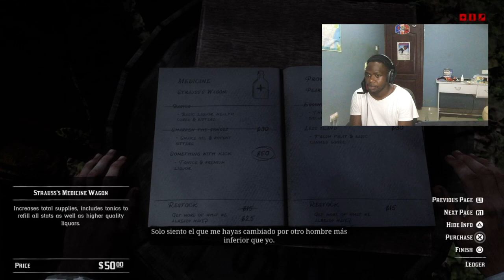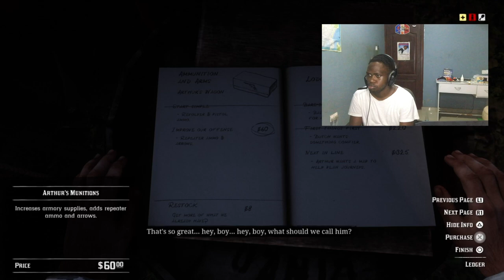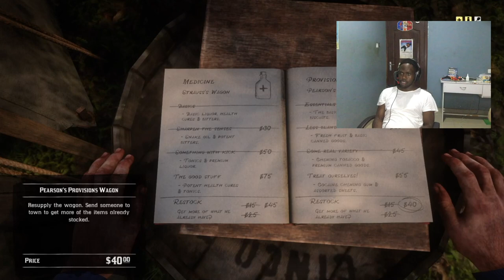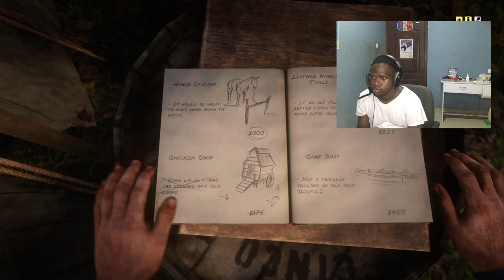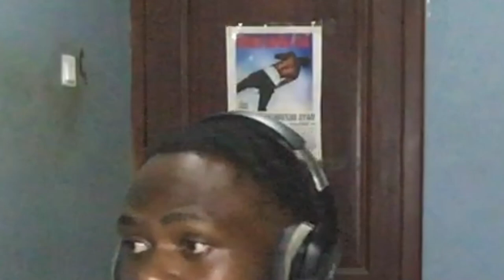yessssirr por fin fast travel Red dead redemption Español 2 part 7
rdr2 reddeadredemtion2 reddeadredemption2español Red Dead Redemption 2 PS4 Español Gameplay Walkthrough Completo en Español 1080p